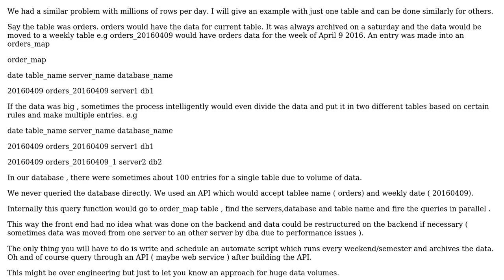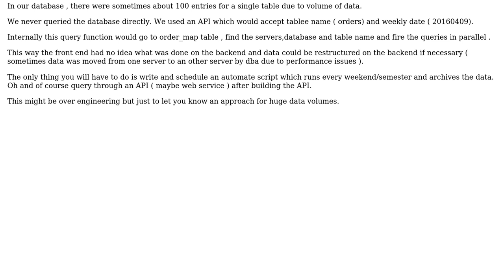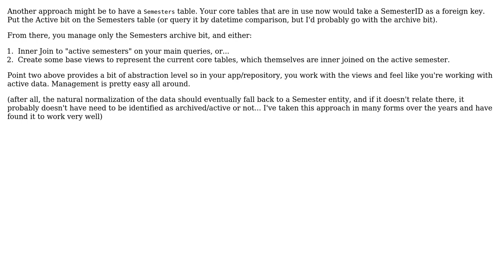Software Engineering: Archiving data by semester (3 Solutions!!)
Software Engineering: Archiving data by semester

With thanks & praise to God, and with thanks to the many people who have made this project possible! | Content (except music & images) licensed under CC BY-SA | Music | Images & others | With thanks to user Learner_101 user jleach user Christophe user Chris Cirefice and the Stack Exchange Network Trademarks are property of their respective owners. You are responsible for your own actions.